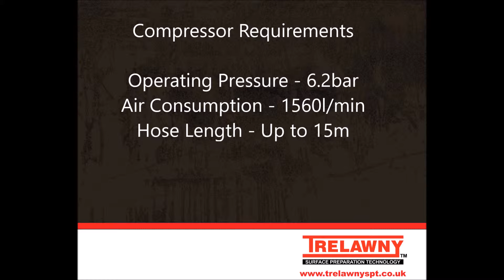MHS11 User Guide English